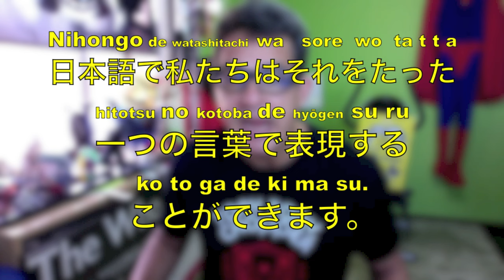おもてなし omotenashi - JNEWS!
Thanks for studying with me! Did you learn something! Thumbs up & comment.

Vocab: おもてなし  omotenashi = hospitality